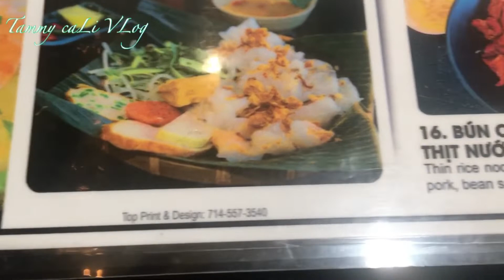🇺🇸 Bún Đậu Mắm Tôm, Canh Bún và Bún Riêu Ở Quán Bún , Ăn Rất Ngon, Muì Vị Đậm Đà, Cuộc sống Mỹ.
Chào quý vị thân thương.
Hôm nay tự nhiên tammy thấy thèm bún đậu mắm tôm , và hôm nay quyết định đi ăn,
Tammy muốn chia sẽ lại cùng quý vị những nơi bán món ngon .
🌸 Cám ơn quý vị đã ủng hộ kênh tâmmy.
🌸 Cám ơn quý vị rất nhiều chúc quý vị bình an trong cuộc sống.